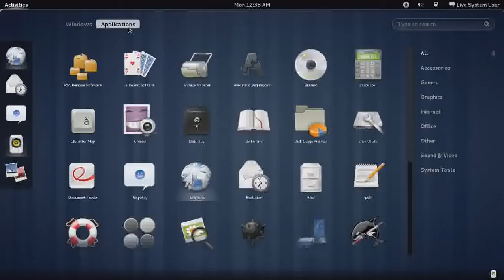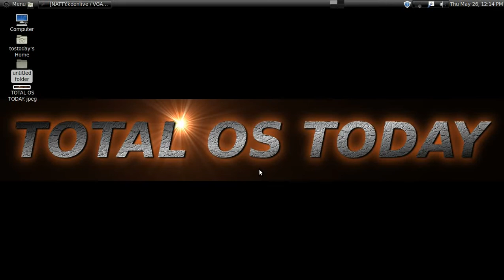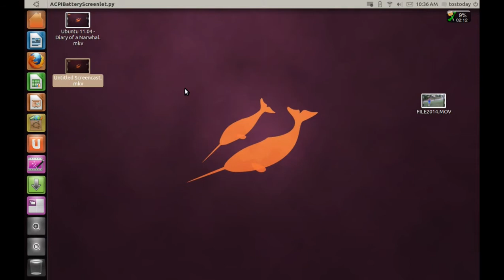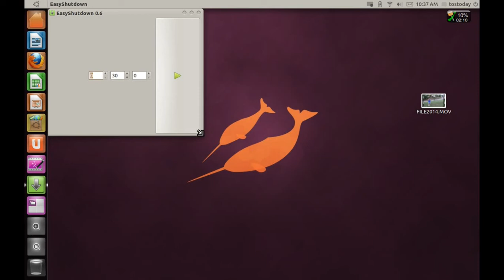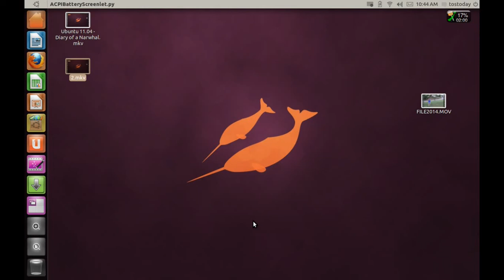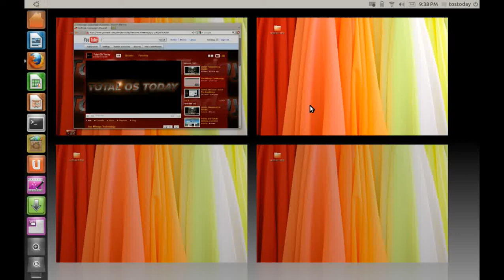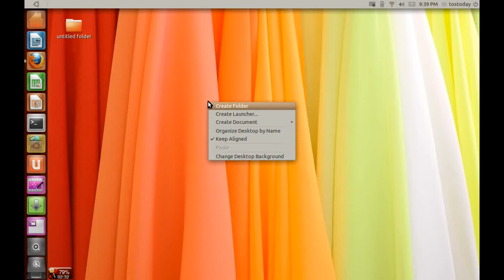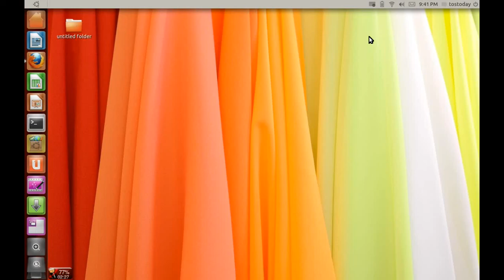Ubuntu 11.04 - Diary of a Narwhal